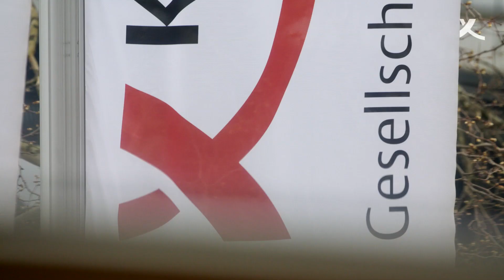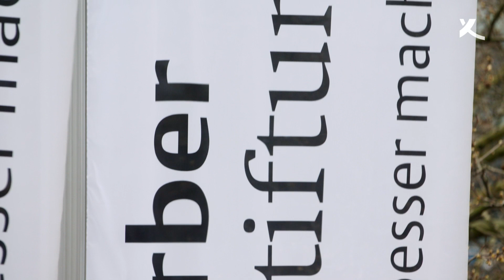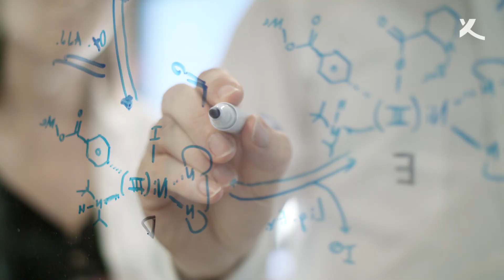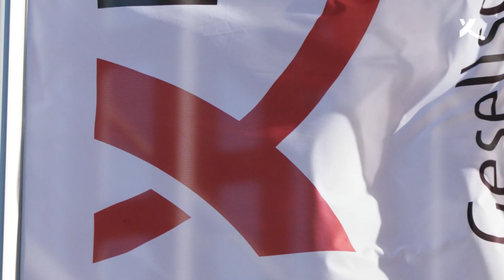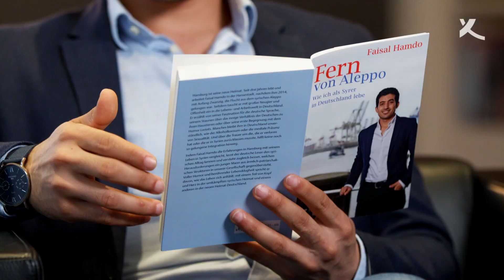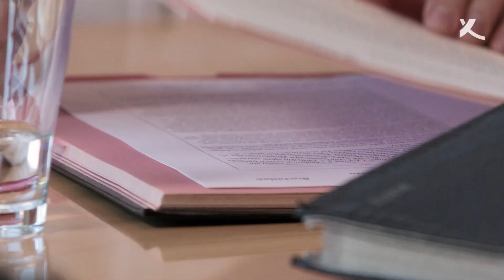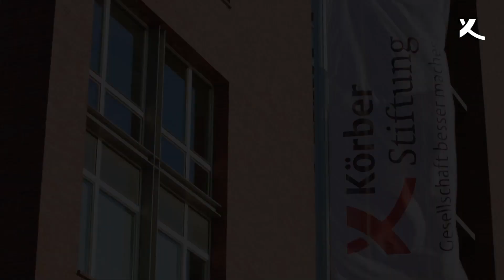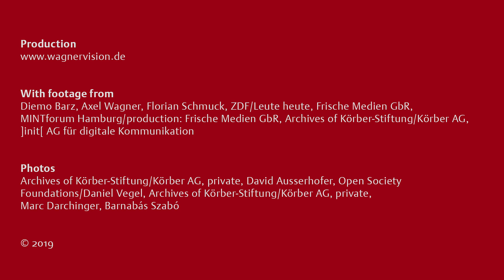Körber-Stiftung (Portrait, Long Version, English, 2019)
Körber-Stiftung celebrates its anniversary! Social development needs dialogue and understanding. Through its operational projects, in its networks and in conjunction with cooperation partners, Körber-Stiftung takes on current social challenges in areas of activities comprising Innovation, International Dialogue and Vibrant Civil Society. At present its work focuses on three topics: Technology needs Society, The Value of Europe and New Life in Exile.
Inaugurated in 1959 by the entrepreneur Kurt A. Körber, the foundation is now actively involved in its own national and international projects and events. In particular, the foundation feels a special bond to the city of Hamburg. Furthermore, the foundation holds a site in the capital of Germany, Berlin.

This film, which we had produced on the occasion of the anniversary, provides an impression of this work. In it, people from various areas of society tell us what impulses Körber-Stiftung has given them for their work.

(extended version)